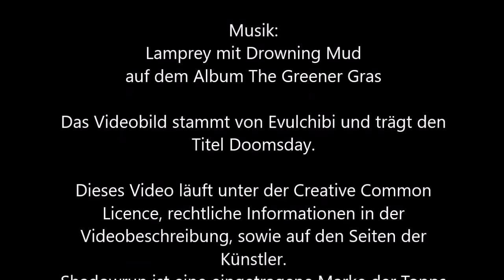239 - Ein Tag in der Bündnisschmiede [Shadowrun 5 Pen & Paper]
Bin mir nicht sicher ob euch beim Intro die Ohren abfallen, aber ich würde in jedem Fall Kopfhörer empfehlen, ansonsten hat das ja keinen Reiz.
Achja und sollte zwischendurch irgendwas kaputt sein, dann liegt das an äääh... mir.
Wenigstens klappt IT alles, aber das war ja eigentlich klar, Demjan kam ja immer gut mit den IC-Brechern aus.